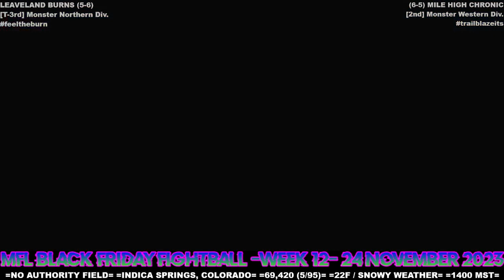MFL 2023 Season Week 12 Leaveland Burns @ Mile High Chronic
Stadium: No Authority Field
Location: Indica Springs, Colorado
Weather: 22F / Snowy
Kickoff Time: 2:00pm MST
Attendance: 69,420